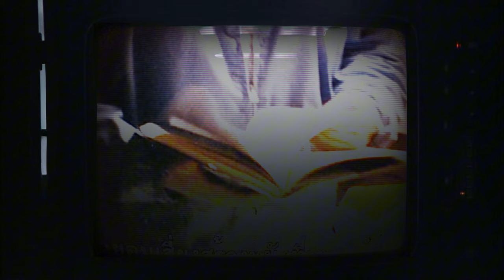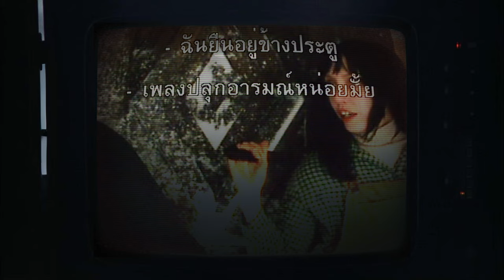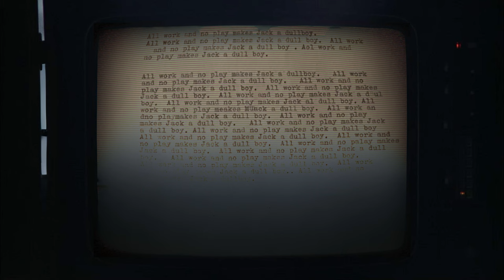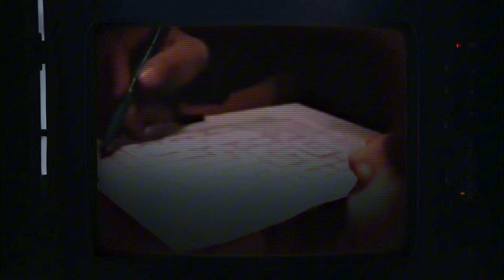41 เรื่องที่คุณอาจไม่รู้เกี่ยวกับหนัง "โรงแรมผีนรก" The Shining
คลิปนี้เป็นการรวม Short เกี่ยวกับเกร็ดหนังสยองขวัญในตำนานอย่างหนัง The Shining สุดยอดหนังสยองขวัญของ Stanley Kubrick นั่นเอง

Link ช่อง Walking with Art Talkative